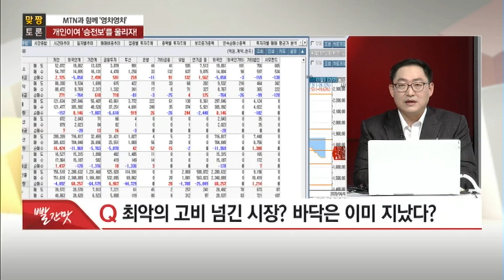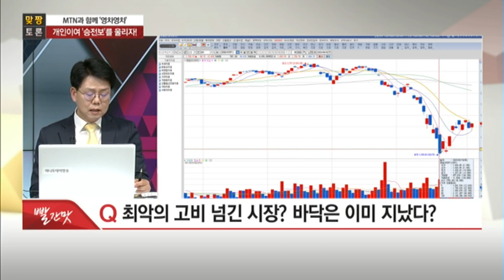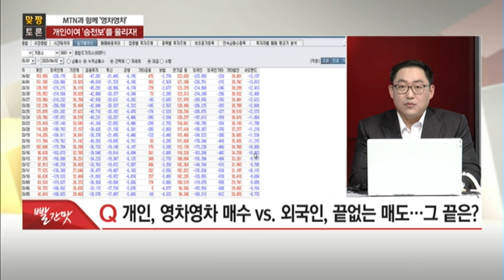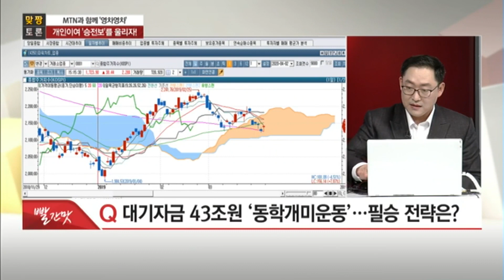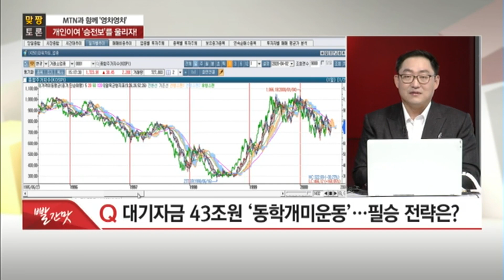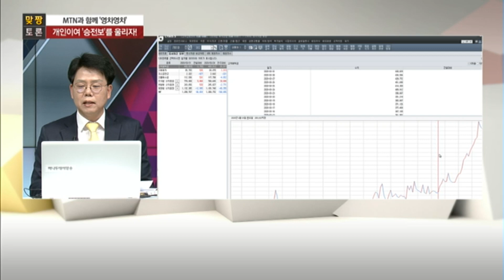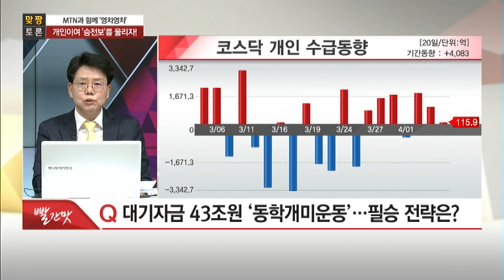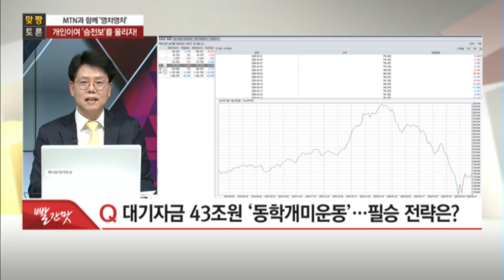[맞짱토론 전반전] 바닥은 이미 지났을 수도..시나리오별 전략이 필요하다! / (증시, 증권)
MTN W [박하클럽] 카카오톡 무료 리딩방

04/02 빨간맛 2부